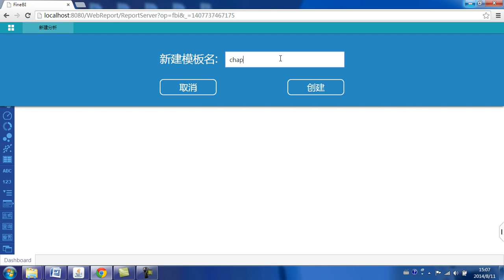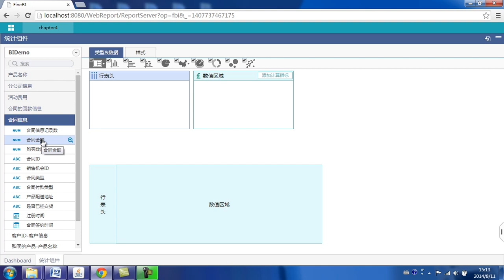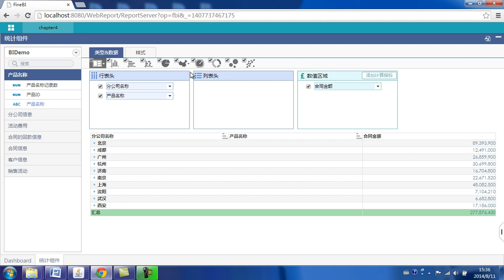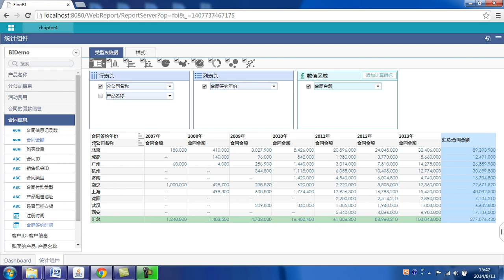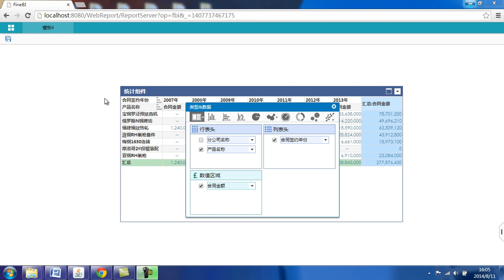FineBI商业智能分析4 表格